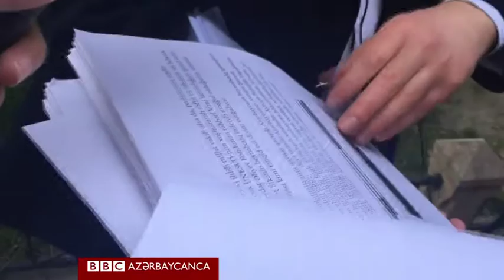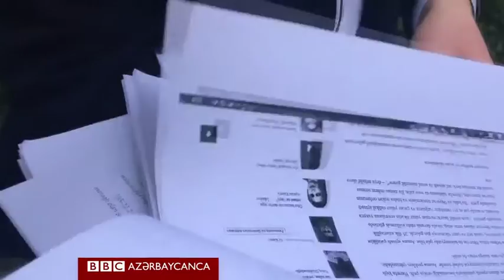Xəbər saytlarının bloklanmasına dair məhkəmədən şərhlər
Xəbər saytlarının bloklanmasına dair məhkəmə bu gün davam edib. Azadlıq qəzetinin nümayəndəsi, hüquqşunas Səməd Rəhimli BBC Azərbaycancaya danışıb.